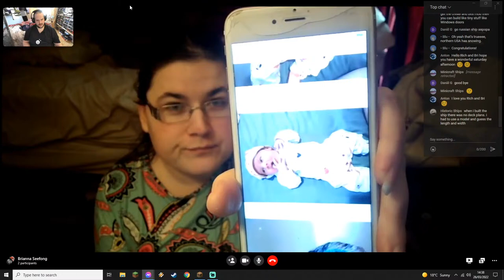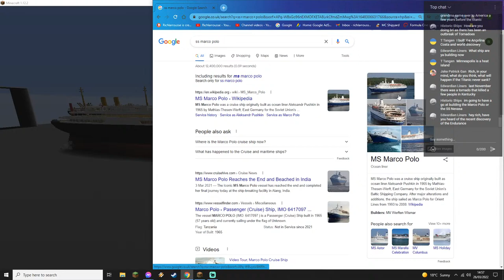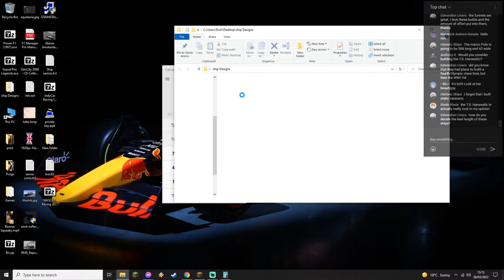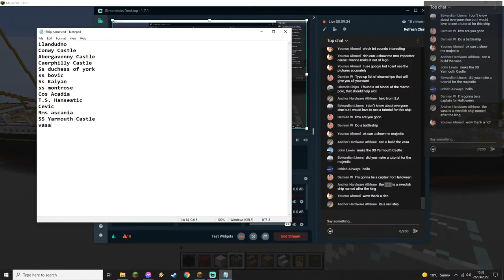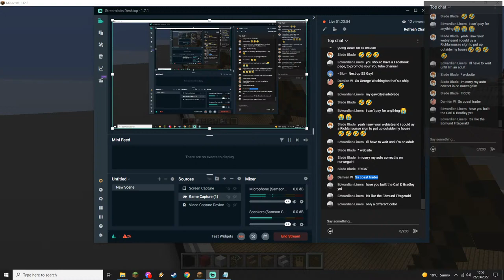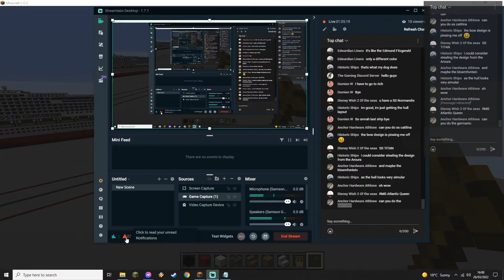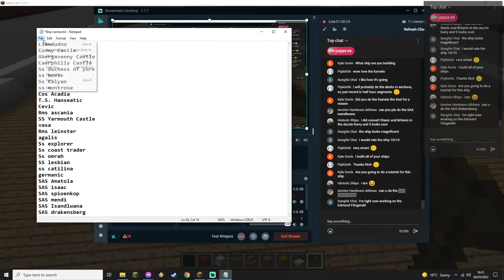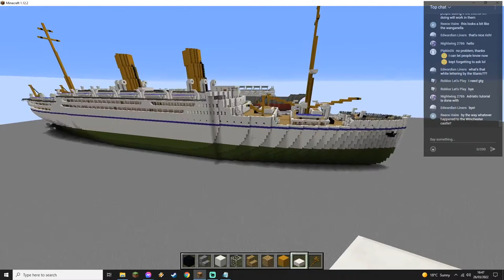RMS Llandudno! Bri & Rich's Live ep 251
Ships! Bri & Rich's Minecraft Creative ep 251

We will no tolerate any crap from anyone

Remember to say hi to Bri!!!

Tutorials I have done
SS Andrea Doria
RMS Titanic
HMHS Britannic
RMS Mauretania
RMS Lusitania
RMS Carpathia
RMS Aquitania
RMS Creramic
RMS Baltic
RMS Saxonia
RMS Queen Mary
RMS Queen Elizabeth
RMS Arundel Castle
RMS Caronia
SS Poseidon
MS Deborah
SS Cedric
RMS Empress of Ireland
RMS Empress of Britain
RMS Deire Belle
RMS Oceanic
RMS Campania
RMS Majestic
RMS Freemantle
SS United States
SS America
SS Canberra
SS Batory
SS Edmund Fitzgerald
Queen Elizabeth 2 (QE2)
SS Rotterdam
SS Princeze Irene
Hikawa Maru
SS Cap Arcona
MV Bloemfontein Castle
Titanic 2
RMS Balmoral Castle
SS Beaverford
also many tugboats and smaller craft!

Thank you everyone for being here, the tutorials will return, but not just yet :)

Regards
Rich

Rich and Bri
2022